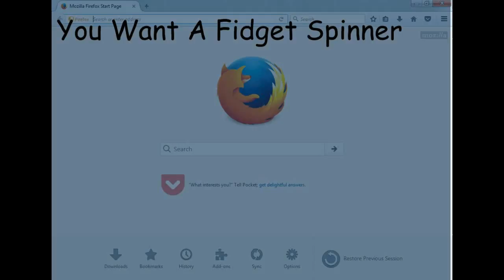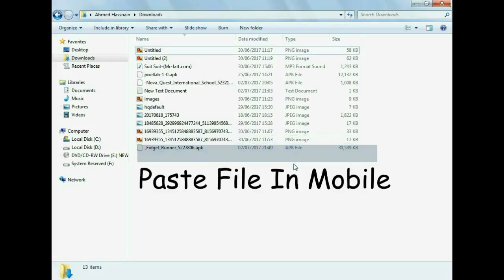Take The Fun Of The Fidget Spinner In A Game!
Yo Want A Fidget Spinner, But Don`t Want To Waste Money On One, So Try This Game
Created My My Company, Silly Games.